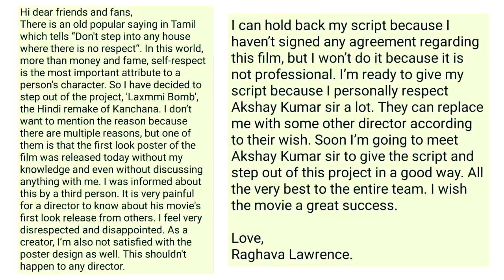Akshay की फिल्म LAXMI BOMB हो सकती है बंद, Akshay Kumar की राह चलेंगे Ajay Devgn